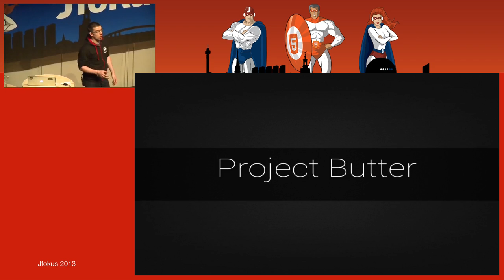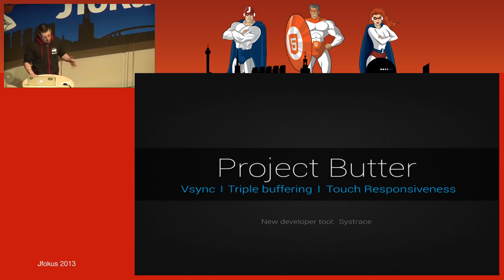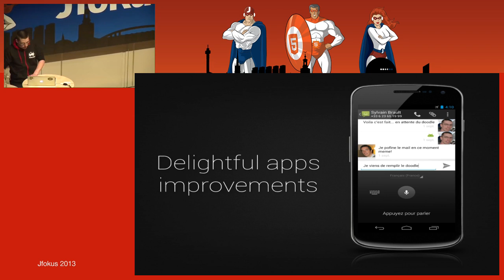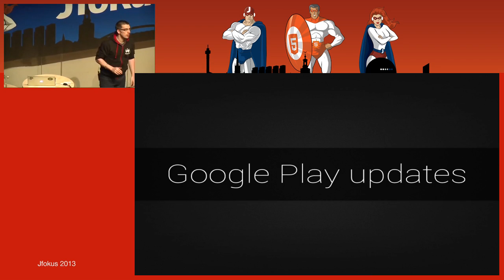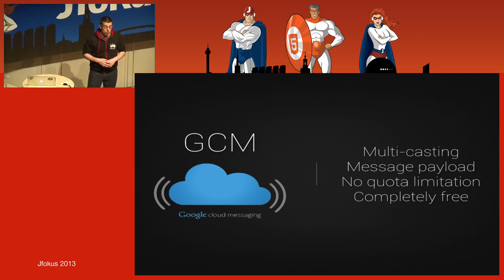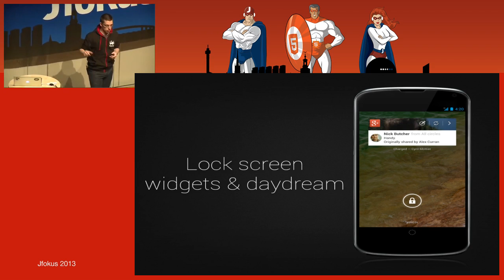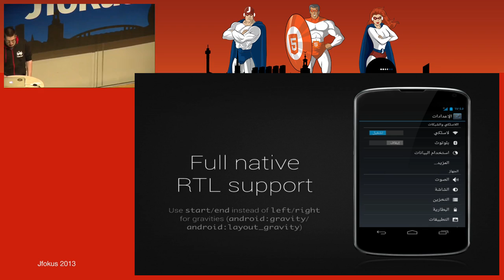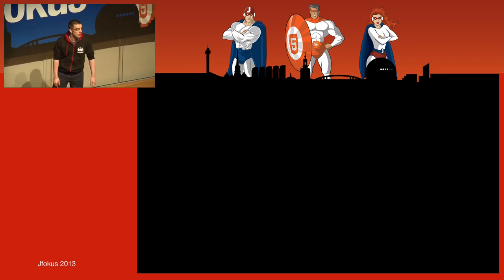What's new in Android Jelly Bean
A tour of what has happened with the Android platform and ecosystem in the last past year. This presentation focuses on what's new from both a user and developer point of view.

Author:
Cyril Mottier
Cyril Mottier is a Google Developer Expert dedicated to Android. Passionate about technology and design, Cyril is an avid lover of Android and a multi-skilled engineer. He is actively involved in the Android community and shares his passion writing blog posts, creating open source librairies and giving talks.